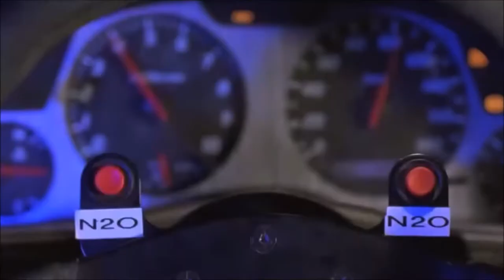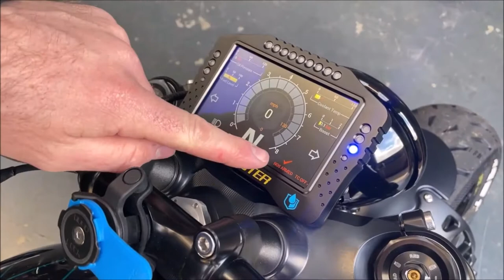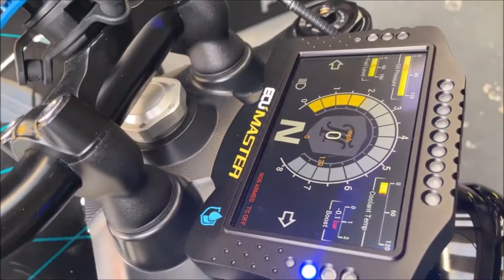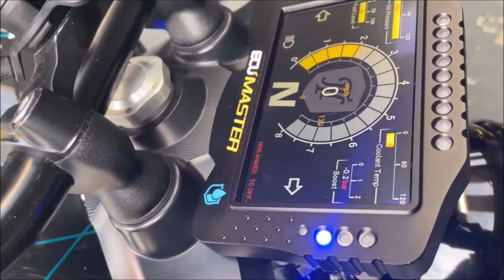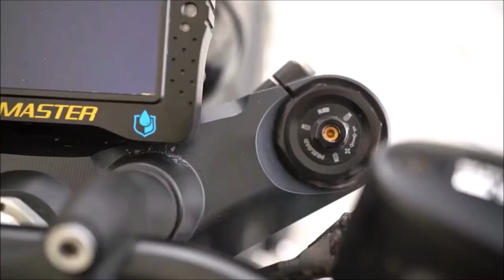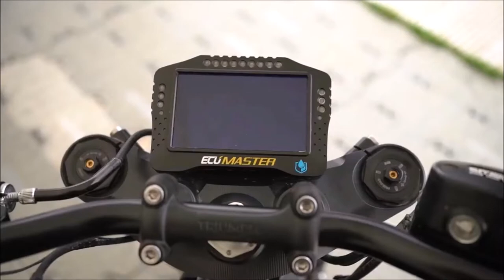Fastest TRIUMPH bobber 202 PK supercharged Thornton Hundred Motorcycles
Thornton Hundered Motorcycles

PHONE
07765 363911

ADDRESS
BASED IN MILTON KEYNES, UK.
VISITS BY APPOINTMENT ONLY. PLEASE CALL OR EMAIL TO ARRANGE

“WE STRIVE TO DESIGN MOTORCYCLES THAT STAND OUT FROM THE CROWD.”
THORNTON HUNDRED MOTORCYCLES ARE SPECIALISTS IN THE DESIGN AND MANUFACTURE OF BESPOKE MOTORCYCLES, GIVING OUR CLIENTS COMPLETE INDIVIDUALITY AND THE ULTIMATE ROAD PRESENCE IN THE FORM OF A MACHINE ON TWO WHEELS. MANUFACTURERS ONLY OFFER A SMALL AMOUNT OF MODIFICATION THROUGH THEIR OPTIONS CATALOGUE; THESE TYPICALLY ERR ON THE SIDE OF CAUTION IN TERMS OF STYLING FOR OBVIOUS COMMERCIAL REASONS. THORNTON HUNDRED WAS CREATED TO GIVE CUSTOMERS A TRULY UNIQUE MODIFICATION EXPERIENCE.

ENGINEERING AND DESIGN
THORNTON HUNDRED MOTORCYCLES ARE BASED IN THE HEART OF BUCKINGHAMSHIRE, 5 MILES FROM SILVERSTONE CIRCUIT WHICH IS WORLD RENOWNED FOR ITS FORMULA 1 ROOTS, THIS AREA IS SATURATED WITH WORLD-CLASS ENGINEERING AND DESIGN FIRMS WHICH WE USE TO OUR ADVANTAGE. WE USE MODERN TECHNIQUES SUCH AS 3D SCANNING TO REVERSE ENGINEER FACTORY COMPONENTS, CAD SOFTWARE TO DESIGN BOUNDARY PUSHING COMPONENTS, 3D PRINTING IN PLASTIC AND ALLOYS TO PROTOTYPE AND TEST PARTS AND FEA STRESS ANALYSIS TO ENSURE OUR COMPONENTS ARE SAFE FOR YEARS TO COME. OUR DESIGNS ARE FACTORY- INFLUENCED, RESULTING IN PRODUCTS THAT BLEND IN SEAMLESSLY WITH THE ORIGINAL BIKE.

CRAFTSMANSHIP
RELIABILITY AND USABILITY ARE AT THE FOREFRONT OF WHAT WE STAND FOR, SO ITS NO SURPRISE TO SEE OUR BIKES WITH THOUSANDS OF MILES RACKED UP IN ALL WEATHERS. WE REVISE EVERY PART OF THE BIKES TO ENSURE THAT THEY CAN WITHSTAND THE HARSHEST ENVIRONMENTS WHILST RETAINING AESTHETIC BRILLIANCE. PLATING, COATING, PAINT AND SKINNING PROCESSES ARE ALL USED TO ENSURE THE BIKES STAY GLEAMING FOR YEARS TO COME.

EACH BIKE RECEIVES A HAND BUILT BESPOKE EXHAUST SYSTEM WHICH IS DESIGNED AND BUILT TO MATCH EACH BIKE INDIVIDUALLY, NO JIGS HERE… WE BELIEVE THIS HAND-CRAFTED TOUCH ALLOWS US TO ENSURE PERFECT FITMENT EVERY TIME, ALONG WITH THE ABILITY TO SWITCH UP DESIGNS ON EACH BUILD. ALONGSIDE THIS, EACH BIKE RECEIVES A HAND-STITCHED SEAT WHICH CAN BE MATCHED TO ANY CUSTOMER REQUIREMENTS, FROM LEATHER TO ALCANTARA, WE CAN ADVISE ON THE PERFECT CHOICE TAILORED TO THE INTENDED USE OF THE BIKE.

WE NEVER BUILD THE SAME THING TWICE
WE UNDERSTAND THAT EVERY CUSTOMER IS DIFFERENT, AND WE ALWAYS STRIVE TO GIVE OUR CUSTOMERS THE OPPORTUNITY TO BE INVOLVED IN THE BUILD PROCESS OF THEIR MOTORCYCLE, OR TO BUY A FINISHED BESPOKE MOTORCYCLE. WE NEVER BUILD THE SAME THING TWICE, SO ALL OUR CREATIONS MAINTAIN THEIR INDIVIDUALITY AND EXCLUSIVITY. WHETHER IT BE CUSTOM PAINT, SUPERCHARGING OR WIDE WHEEL KITS FOR MOTORCYCLING PROMINENCE, THORNTON HUNDRED CAN ACCOMMODATE ALMOST ANY CUSTOMER REQUEST TO BUILD THEIR OWN DREAM MACHINE AND WORK TO REALISTIC TIMESCALES.

WE ARE CONSTANTLY RE-INVESTING AND WITH EVERY SUCCESS COMES FRESH INVESTMENT INTO NEW PRODUCTS AND MANUFACTURING TECHNIQUES.

A TAILORED BUYING EXPERIENCE
WE ARE DEDICATED TO CREATING A RELAXED AND PERSONAL BUYING EXPERIENCE FROM OUR WORKSHOP THAT IS BASED JUST OUTSIDE OF MILTON KEYNES, NEAR JUNCTION 15 JUST OFF THE M1. WE ARE ALSO COMMITTED TO DELIVERING EXCEPTIONAL CUSTOMER SERVICE, RESPONDING TO ALL ENQUIRIES IN A TIMELY MANNER, INSIDE AND OUTSIDE OF WORKING HOURS.

OUR UNIQUE BUYING EXPERIENCE IS GAINING NOTORIETY AMONGST OUR CUSTOMERS WITH REGULAR BUILD UPDATES THROUGH SOCIAL MEDIA AND VIA PERSONAL CHANNELS. AN ADDICTIVE PROCESS STARTS TO UNFOLD AS YOU BUILD YOUR MACHINE IN REAL TIME WITH US, MAKING EASY AND FLEXIBLE DECISIONS THROUGHOUT TO ENSURE WE DELIVER YOUR PERFECT BIKE, SUITED TO YOUR EVERY NEED.

GET FIRST DIBS NEXT TIME…
SIGN UP TO BE NOTIFIED WHEN BUILD SLOTS BECOME AVAILABLE